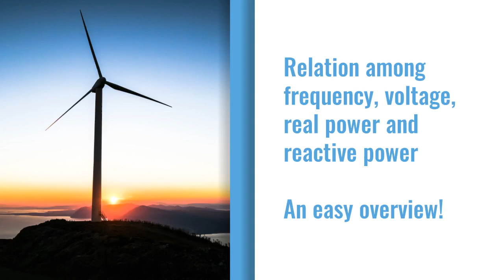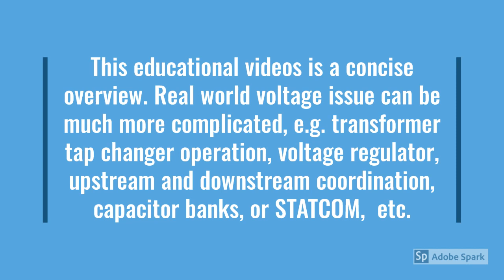Relation among frequency, voltage, real and reactive power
An easy overview in 1 min
- a good starting point to understand how frequency and voltage get influenced by real and reactive power